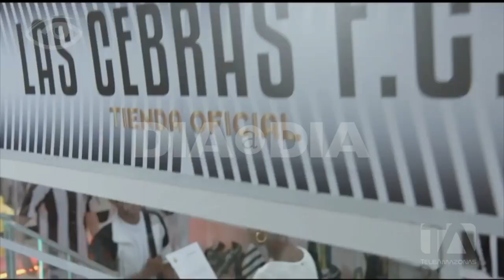Mom of number 10 (episode 1) 👇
Mom of number 10 is a great movie you Will like to watch
This video is all about a little boy chasing his career to be a football and his mom give him all the support him needed

 To my YouTube channel to get notified